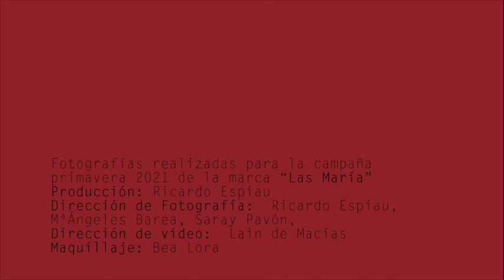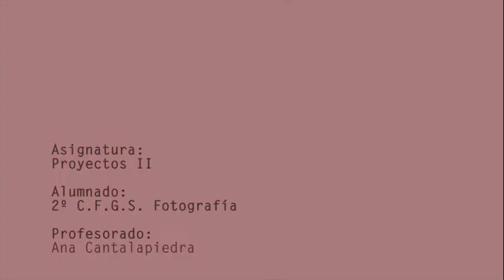Trabajos de fotografía aplicada a la moda